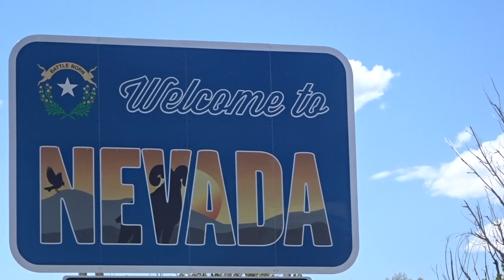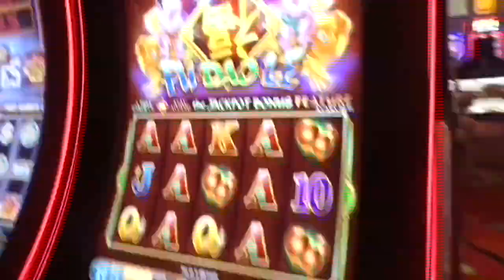vlog| Utah salt flats + back in Houston to the grind!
Back at home trying to get back in my groove :)